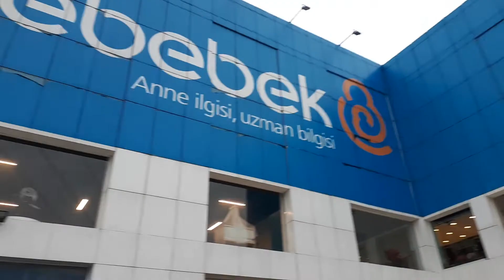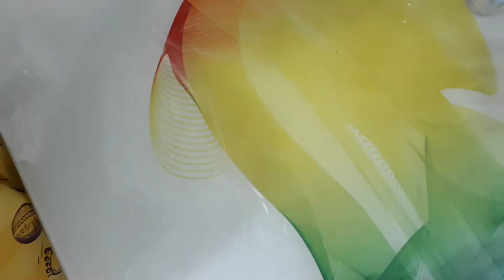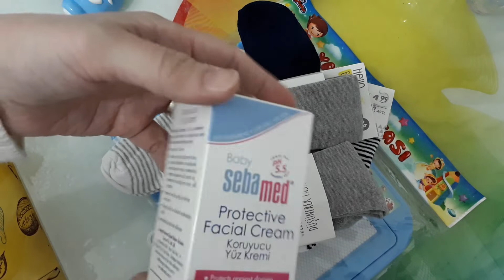ALIŞVERİŞ VLOGU 🤗 | OTO KOLTUĞU ALDIK 🚗💺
Herkese merhaba ben Dicle. El sanatları tasarımcıyısım ve kanalımda kendin yap projeleri üretiyorum. Bunun dışında kanalımda eğlence ve gezi vloglarıda çekiyorum. 💁🏼 Oğlumun güvenli bir şekilde seyahat etmesi için ona oto koltuğu almaya gittik. Gitmişkende ona bir kaç parça eşya daha aldık. E bebek mağazasından neler aldık?